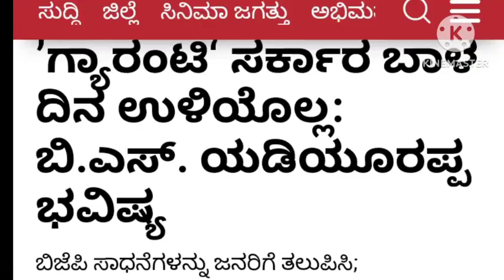ರಾಜಾಹುಲಿ ಭವಿಷ್ಯ ಕಾಂಗ್ರೆಸ್ ನಲ್ಲಿ ತಲ್ಲಣ||simply||media||yadiyurappa||predict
yadiyurappa#pradict#congress#government#gauranty#bjp big leadership #